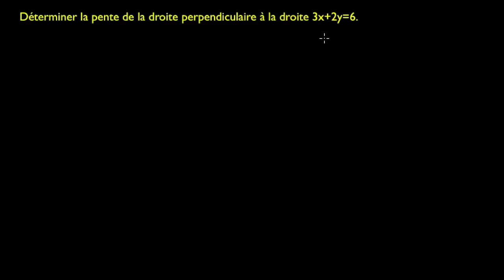Pentes de deux droites perpendiculaires